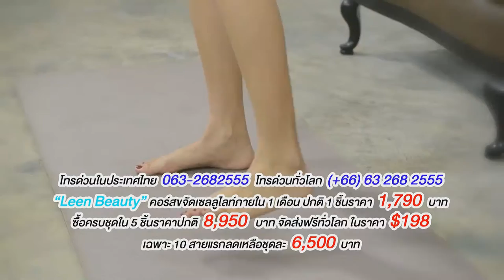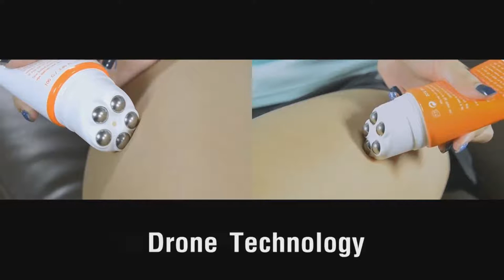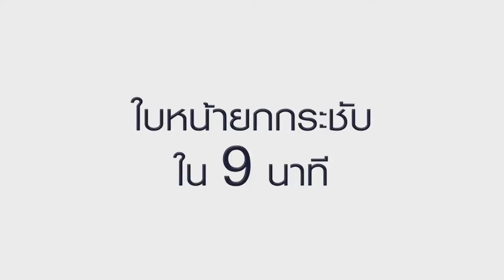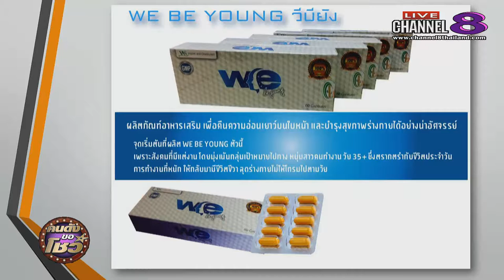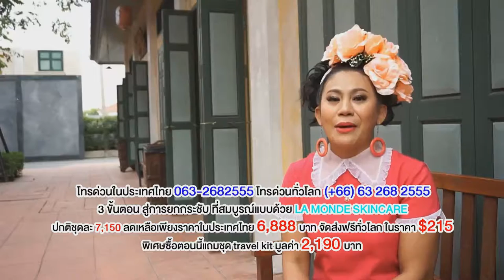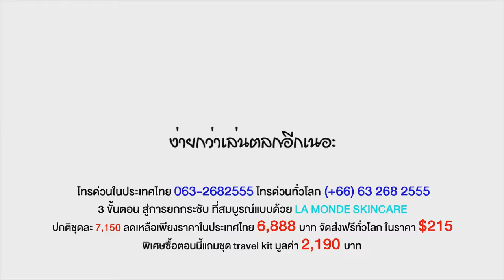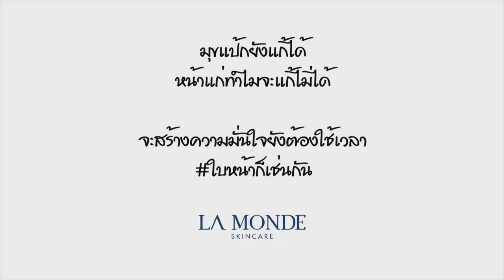ช่อง 8 ทีวีพูดได้ รายการ คนดังขอโชว์ 06-03-60